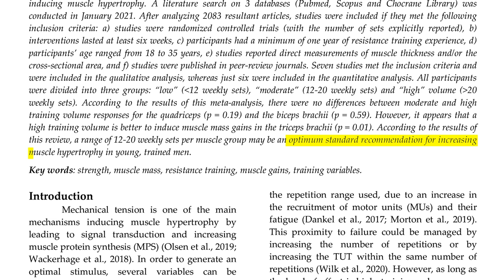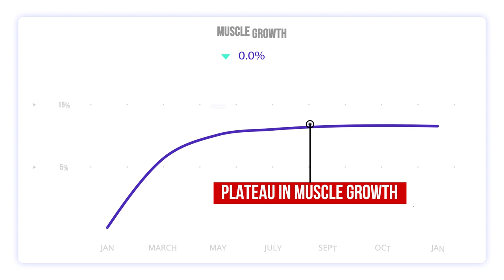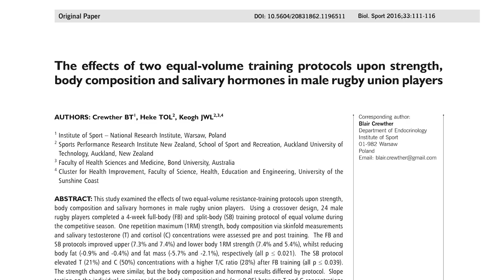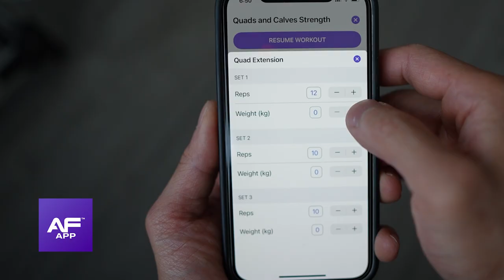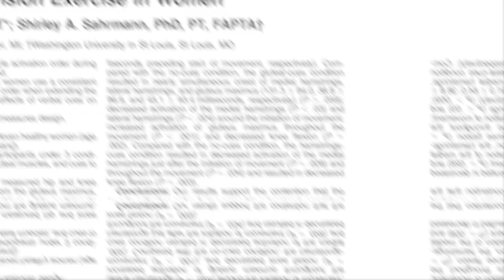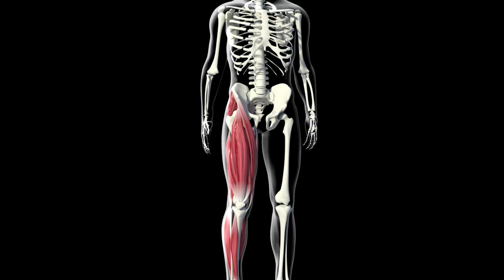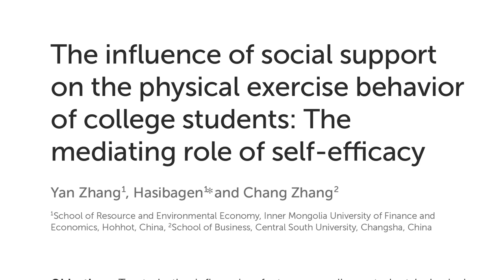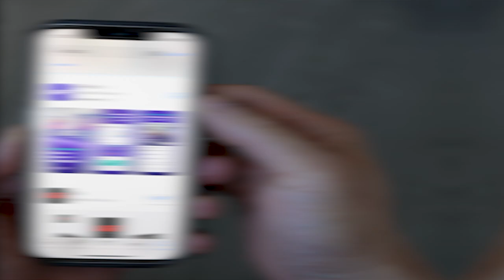10 Reasons Why Your Muscles AREN'T GROWING!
Building muscle can be quite challenging, especially as you progress beyond the beginner stage. When you first started working out, you probably experienced rapid gains. But as time went on, you may have noticed a frustrating slowdown in your muscle growth, even with consistent training and a proper diet. If you've found yourself in this situation, don't despair because I’m here to shed light on the nine crucial reasons why your muscles aren’t growing, despite your unwavering efforts. So, let's dive right in.

The first reason why your muscles aren’t growing is that you aren’t doing enough sets. To ensure optimal muscle growth, it is crucial to provide sufficient stimulus to your muscles through adequate training set volume. Numerous research studies suggest that increasing the number of sets generally leads to greater muscle growth.  More specifically, a recent systematic review and meta-analysis found that the optimum standard recommendation for muscle growth is between 12 and 20 sets per week per muscle group. In addition, there is evidence to suggest that training volume higher than 20 weekly sets seems to be more effective for triceps brachii muscle gains (1).  This may translate to other small muscle groups such as biceps, calves, shoulders and abs.  If you notice a plateau in your progress, consider increasing the number of weekly sets for each muscle group to enhance your training volume. However, it is important to consider your training experience. If you are still relatively new to strength training but not a beginner, you may aim for 12-15 weekly sets. On the other hand, if you have several years of consistent lifting experience, you may consider increasing your sets to 15-20 weekly sets.  Another crucial aspect to consider when determining the appropriate training volume is the muscle group being trained. Smaller muscle groups, like biceps, triceps, calves, and abs, generally can tolerate higher volumes, possibly due to faster recovery times. In contrast, larger muscle groups, such as quads, back, and hamstrings, may require lower volumes to maximize growth.

Another reason why your muscles aren’t growing is that you are not changing up your rep ranges and instead sticking to one rep range. And I’m guessing your rep range is likely somewhere around 8-12 reps. Changing up your rep range is important for muscle growth due to several reasons: The first reason is Muscle Adaptation. When you consistently perform exercises within a specific rep range, your muscles become accustomed to that stimulus. Over time, they adapt to handle the demands of that rep range, which can lead to a plateau in muscle growth. By changing the rep range, you introduce a new stimulus that challenges your muscles in a different way, promoting continuous muscle growth. The second reason why changing up your rep range is important is that Different rep ranges target different types of muscle fibers. Lower rep ranges (such 1-6 reps) primarily activate fast-twitch muscle fibers, which possess a higher potential for strength and power. On the other hand, higher rep ranges (wuch as 8-12 reps or more) primarily engage slow-twitch muscle fibers, which have greater endurance capacity. By incorporating a variety of rep ranges, you can stimulate and engage a broader spectrum of muscle fibers, resulting in overall muscle growth and development. The last reason is that varying your rep ranges has specific effects on muscular strength and endurance. Lower rep ranges with heavier weights primarily focus on building strength, while higher rep ranges with lighter weights emphasize muscular endurance. By including different rep ranges in your training routine, you can develop both strength and endurance, promoting well-rounded muscle growth and improving overall fitness.

AlphaLion Supplements
► Sign-Up for Amazon Price Free 30-Day Trial